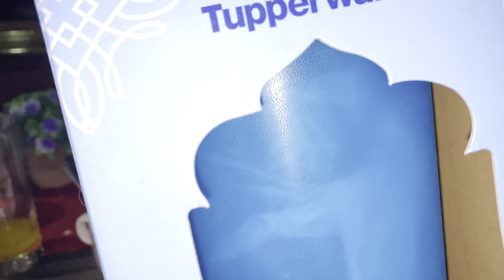WHATS INSIDE THE SARAWAK RIVER CRUISE? 😱🛳